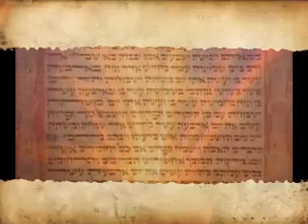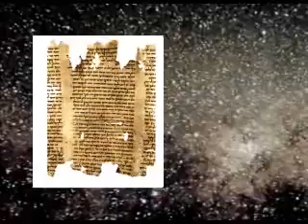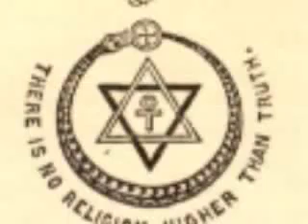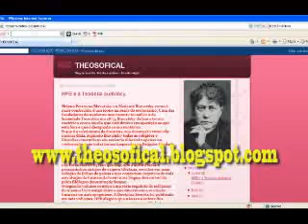Теософия_TEOSOFIA E MADAME Е Р BLAVATSKY